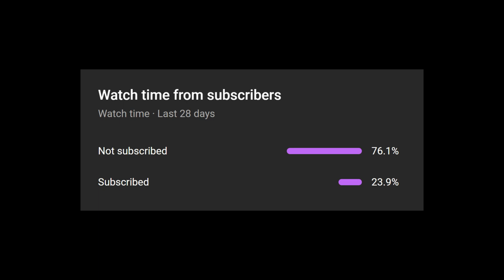SPOOKY CRAFT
I'm bored and have nothing to do